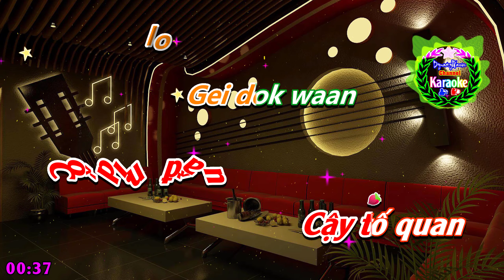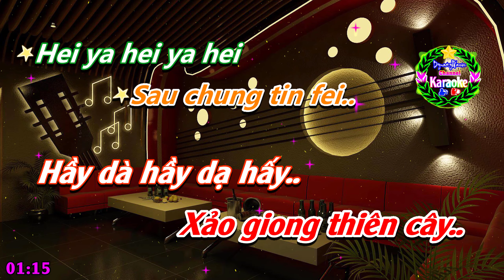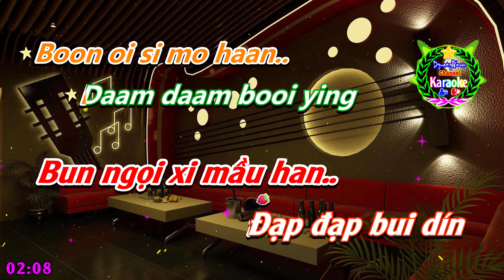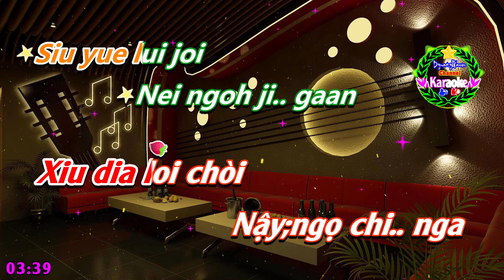[KARAOKE]🎤Gia Đình Vui Vẻ 💢Phiên Âm Tiếng Trung⚡ Quảng Đông [Bồi] Karaoke DynastyWarrior✅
✦ Tên Bài Hát: Gia Đình Vui Vẻ - Tiết Gia Yến
✦ Sáng tác/作曲：李紫陽 – Lý Tử Dương
✦ Ca Sĩ /歌手：薛家燕 - Tiết Gia Yến
✦ Link Beat Music:
✦ Phiên Âm Bồi: DynastyWarrior
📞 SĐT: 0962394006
♪♫ 🎼 Lyrics:
Maan bo waan sauJau pin maanLei chin saanSun nim  pin
Chut loon yan sai gaanMei gui pa saan Go yuen loGei dok waan
Maan jung.. chai samMok yuen lo naan...Yat.. saang jung..
Cham cham mik Mik doh gam koi..Si.. siu si oi.. Naan jun dak satYi ngoi..
Hei ya hei ya heiYa hei ya hei
Tuen git yat Sam yau san juen geiNa pa si maanChek fung.. long..
Do hoh waan Sau chung tin fei..Hei ya hei ya heiYa hei ya hei
Tuen jui fan Heung faai lok yuen deiSiu yue lui joiNei ngoh ji.. gaan
Yan sang doh ging..hei... Boon jenk nei hingJau chiu jing Gwoh chin taan..
Sam noi chin Boon oi si mo haan.. Daam daam booi yingSam yan joi
Ngoh sam gaan.. Naan gwoh.. ching gwaanMaan sui chiu saan...
Yat.. sang jung.. Lei lei hap hapSi pau ying goi.. Si.. siu si oi..
Naan jun dak satYi ngoi.. Hei ya hei ya hei..Ya hei ya hei
Tuen.. git yatSam yau san juen geiNa pa si maanChek fung.. long..
Do hoh waanSan Chung tin feiHei ya hei ya heiYa hei ya heiTuen jui fan
Heung faai lok yuen deiSiu yue lui joiNei ngoh ji.. gaan
Yan sang doh ging hei... Hei ya hei ya heiYa hei ya hei
Tuen.. git yatSam yau san juen gei..Na pa si maanChek fung long..
Do hoh waan Sau chung tin feiHei ya hei ya heiYa hei ya hei
Tuen jui fanHeung faai lok yuen deiSiu yue lui joiNei ngoh ji.. gaan
Yan sang doh ging hei.. Hei ya hei ya heiYa hei ya heiTuen git yat
Sam yau san juen geiNa pa si maanChek fung.. long.. Do hoh waan
Sau chung tin fei.. Hei ya hei ya hei..Ya hei ya heiTuen jui fan
Yan sang doh ging hei.
♪♫ 🎼 Lyrics: Phiên Âm Bồi
Màn tù quạnh xấu
Chấu phin màn
Lậy chín xan
Xun nìm mìm phin
Chót phun dan xầy kan
Mầy cuỳ pha xan
Cố din đầu
Cậy tố quan
Màn chung.. xầy sâm
Mọt dín lố nan...
Dát.. xăn chùng..
Xàm;xam mi
Mị cốt cẩm khòi..
Xì.. xiu xì ngoi..
Làn cay đắt xách
Y ngòi..
Hầy dà hầy dạ hấy..
Dá hây, dà hây
Huyền.. ghi dách
Xám dậu xành xuyền cây
Na pha xi màn
Chẹt phôn.. lòn..
Tâu hô quàn
Xảo xong thiên cây..
Huyền- choi phấn
Hốp phai lộp xuyền đây
Xiu dia loi chòi
Nậy ngọ chi.. kan
Dàn xấn.. đố kin-hây...
Bùn chọt nậy hinh
Cháu chin giìn
Khọ chín than..
Xâm- lòi chin
Bun ngọi xi mầu han..
Đạp đạp bui dín
Xam dan chòi
Ngọ xấm kan..
Nàn cô.. xịn quan
Mạn suấy chin xan...
Dát.. xăn chồn..
Lầy lậy hấp hấp
Xỉ phẩu dên còi..
Y ngòi..
Hầy dà hầy da hấy..
Huyền.. ghi dách
Xám dậu xần chuyền cây
Chẹt phôn.. lòn..
Tâu- hộ quàn
Xạo giong thiên phây..
Huyền- choi phấn
Hốp phai lộp duyền đây
Hậy ngọ chư.. kan
Huyền.. ghi dách
Xám dậu sằn xiền cây
Chẹt phôn.. lòn..
Tâu hộ quàn
Xảo giong thiên phây..
Huyền- choi phấn
Dàn xấm đố kin-hậy...
Huyền.. ghi dách
Xám dậu sằn chuyền cây
Chẹt phôn-lòn..
Tâu hộ quàn
Xậu giong thiên phây..
Huyền- choi phấn
Dàn xắn đố kin.. hây.